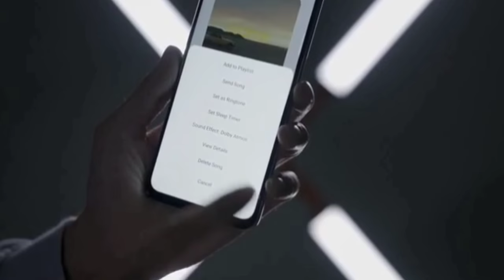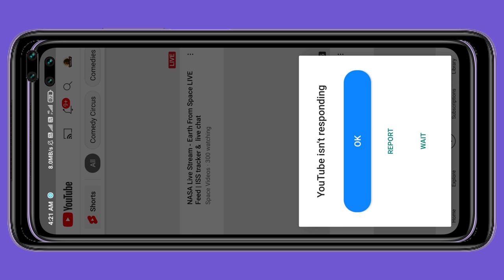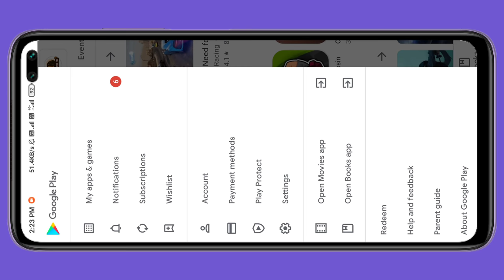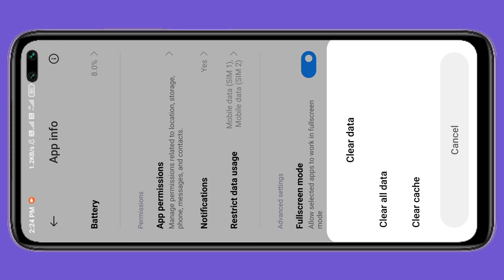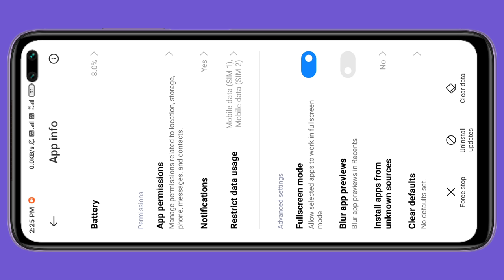How To Fix App Isn't Responding 2021 || Apps Isn't Responding On Android 10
VIDEO COVER 👇👇👇👇👇👇👇👇
free poco m2 pro mobile,
poco x3 free,
free phone,
oppo reno4 pro free,
Oppo reno 5 free,
flipkart,
free mobile,
free smartphone,
flipkart hack free shopping 2021,
Free mobile,
poco x2,
poco m2 pro free,
how to get free poco x3,
Free smartphone,
Free shopping,
free mein saman kharideflipkart
free products,

redmi note 9 pro free on Flipkart,
redmi realme x7 free on Flipkart,
free products,
Flipkart refund trick,
reno3,
asus rog phone 3